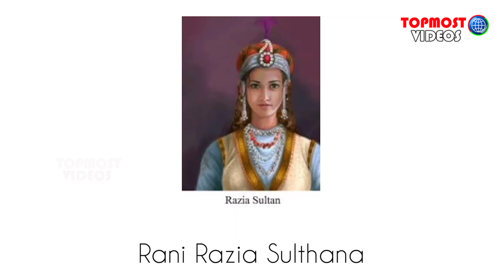Picture's of.Greatest Queens Of India | india qweens